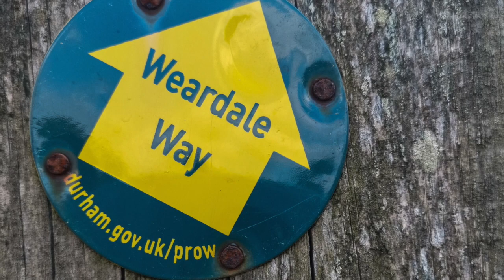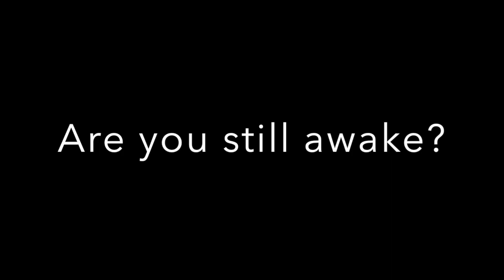Relics, Seaside and Weasels on the move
A 3 day tour of the NE of England, visiting Stanhope, Barnard Castle, Staithes, Egglestone and Whitby. Mainly to see how the use of a drone can extend my interest in photography. This is my first movie incorporating drone footage and still photographs. Next challenge is to make editing 'tighter' and add some music.